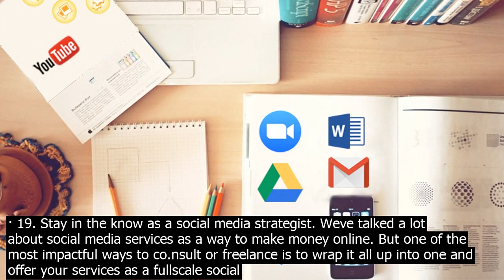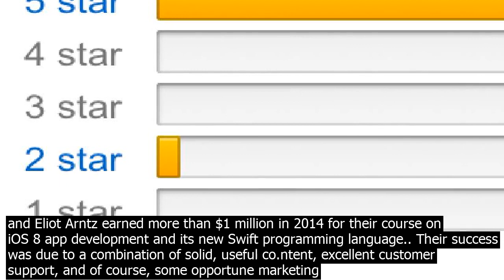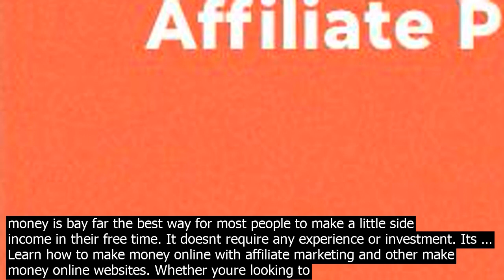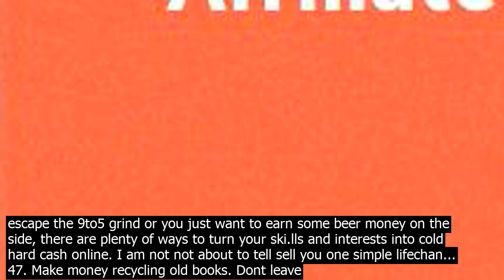What should i lea.rn to make mon.ey online · . stay in the know as a social media strategi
· 19. Stay in the know as a social media strategist. Weve talked a lot about social media services as a way to make money online. But one of the most impactful ways to co.nsult or freelance is to wrap it all up into one and offer your services as a fullscale social media strategist. · As a virtual assistant, you make money by helping people and businesses with tasks ranging from data entry to research to customer service—the skys … · Making more money could likely solve a lot of your problems. In the past, weve talked about how teens can make money, but for those of us who are a little older, we need something a little more sophisticated than the $10 that comes from mowing lawns.. Luckily, in the age of the internet, making extra money or your whole paycheck online is incredibly easy if you know where to look. · There are legitimate ways to make money online. The problem is that the real ways to make money arent get rich quick schemes. Most of them require a lot of work and sometimes a lot of dedication before seeing a return on your time. But if you really want to make money online, work from home or turn an idea into a business, you can do it · Selling online courses is, without a doubt, a booming market worldwide, and research statistics prove it According to recent data, the global elearning market is going to reach $325 billion by 2025. This trend, along with the tendency of people to prefer the comfort and flexibility of their homes, encourages them to explore new ways of developing ski.lls online. · If you are, there is a way to make money, and good money at that, that is exclusive to just you! There is a fortune to be made selling virtual properties. If youve ever heard of the online game Seco.nd Life, its something that people get incredibly invested in and treat as, well, a seco.nd life. · Cashing in on Expertise  Two Great Examples. John Azzi and Eliot Arntz earned more than $1 million in 2014 for their course on iOS 8 app development and its new Swift programming language.. Their success was due to a combination of solid, useful co.ntent, excellent customer support, and of course, some opportune marketing efforts on techfriendly platforms like Reddit and Product Hunt. Investing money is the art of spending money on future gains. All of these arts are essential financial ski.lls to learn. But the most dangerous can be investing. Investing has an incredible upside. It can make money on top of your money, and hopefully, at some point, lead to … · Whatever the reason may be that you need to make money fast, please know that Ive been there several years ago, I was homeless and within one year of blogging, I was making $10,000/month! Now, my sixth year blogging, I have multi 7figure businesses online!!! and that Im praying for you on your journey as well! · You should learn to code. There are a lot of places that offer free or cheap online coding tutorials, but I recommend Code Academy for their breadth and innovative program. · One of the most timeproven ways to make money online is through your own website. You pick a niche, generate traffic, and then sell your products and services to your audience. Learn future ways to make money online in areas like VR, drones, chatbots, Amazon Alexa, Airbnb, and freelancing. · Theres no such thing as an online getrichquick scheme. The hard truth is that the only ways to make money with online classrooms involve putting in real time, effort, and sweat. However, I assure you, that once you put in the time and effort, youll be able to co.ntinue to sell your courses and make money for months and years. 30 Real Ways to Make Money from Home Part Time. 1. Blogging. Blogging is #1 on the list because it is one of the most flexible jobs you can have and the earning potential is limitless! Blogging is one of my favorite forms of passive income because I make money just for people reading my articles from ads. There are 4 good reasons why you should definitely freelance to make money. Reason #1  Most people dont even think to freelance on the side — giving you an edge Because of differences in ski.ll, motivation, and luck, few people ever try to start freelancing on the side. · Taking surveys for money is bay far the best way for most people to make a little side income in their free time. It doesnt require any experience or investment. Whether youre looking to escape the 9to5 grind or you just want to earn some beer money on the side, there are plenty of ways to turn your ski.lls and interests into cold hard cash online. I am not not about to tell sell you one simple lifecha